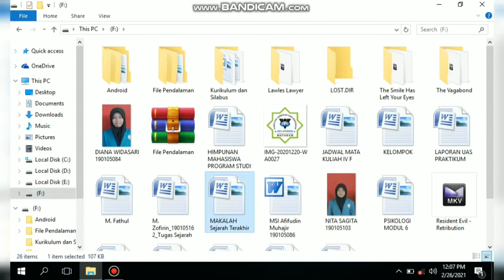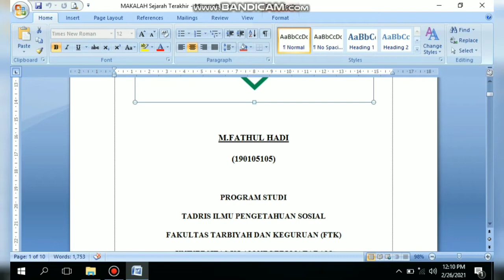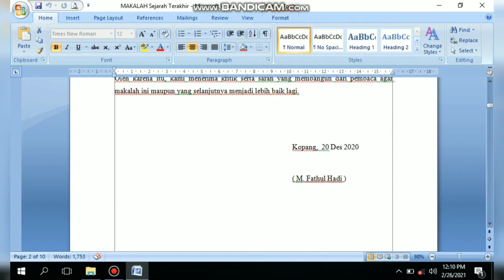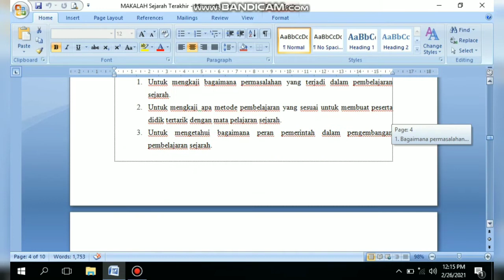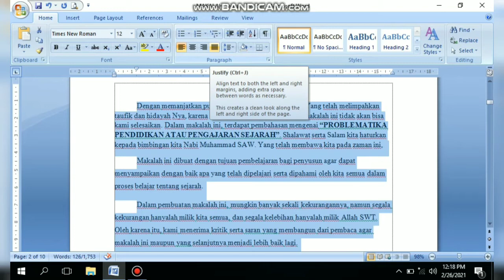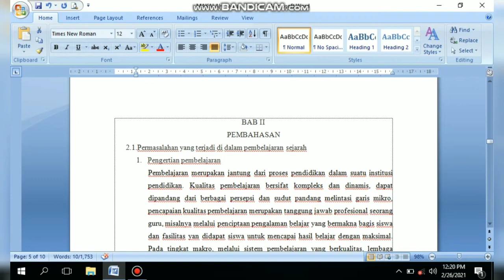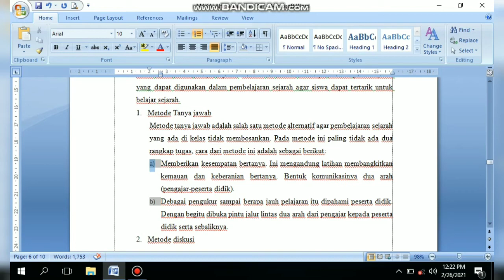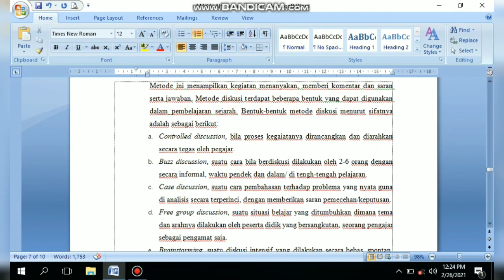Tutorial menyusun makalah yang baik dan benar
Semoga tutorial ini bisa membantu dan untuk bisa lebih memamhami tentang pembuatan makalah yang baik dan benar.